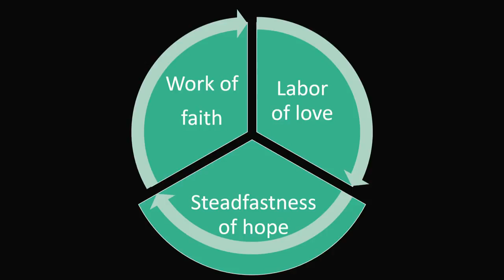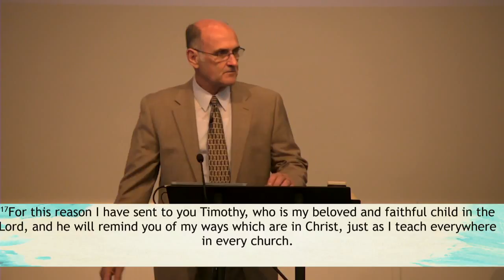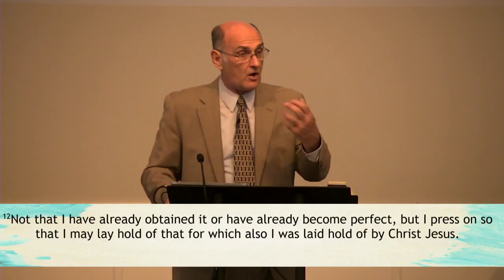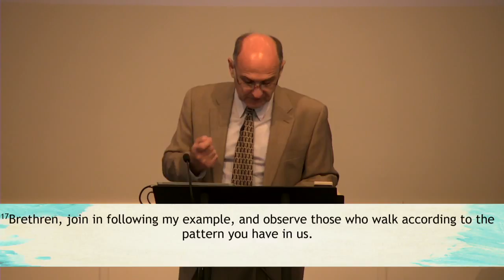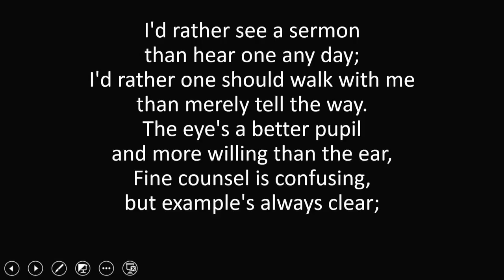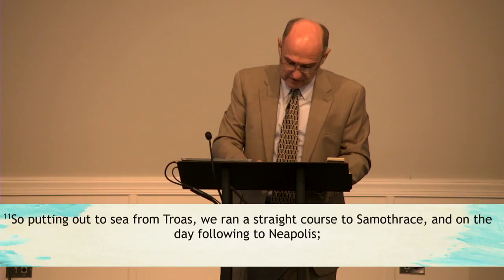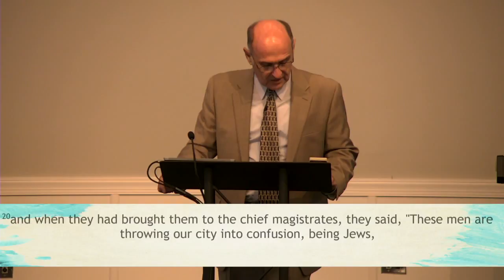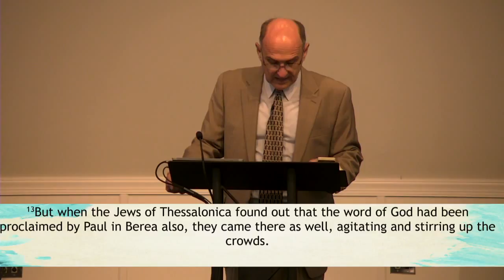Follow the Leader (Vince Finnegan)